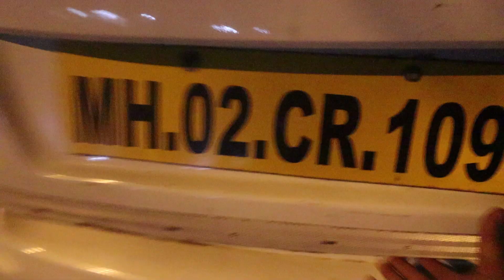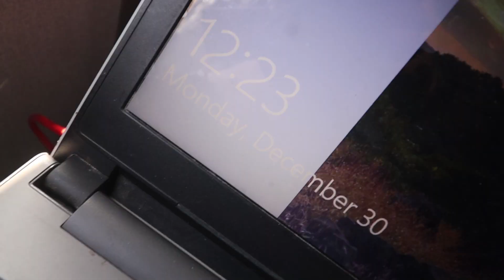Travelling Started !! Mumbai to Amritsar...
Travelling has Started for the Year..2020

Accessories I use :

Camera I use for vlooging Canon 200 Mark 2

Digitek 18 inch Ring Light

Vlogging Camera

Jobs Gorillapod 3k

Sena Helmet Bluetooth -

Apple iPhone 11 Pro Max (256GB) - Space Grey

dji spark more combo

Gods Ghost Bagpack

Gopro Hero 5

Gopro Hero 5 Session

Rynox Expedition Trail Bag

Rynox Strom Evo L2 Riding Jacket

Rynox Stealth Evo Riding Pants

Rynox Drystack Saddle Bag

FEGO Leather Air Suspension Seat

Rynox Magnapod Tankbag